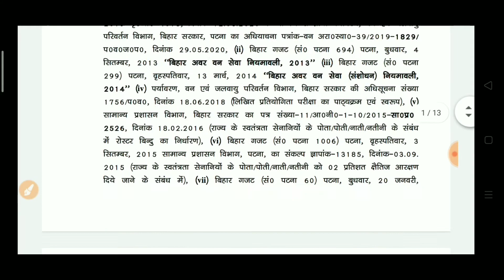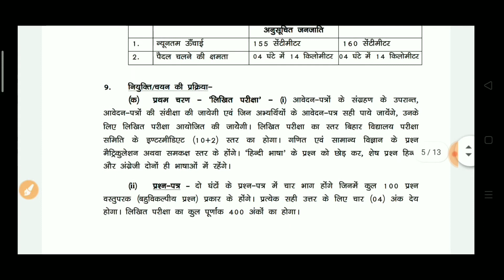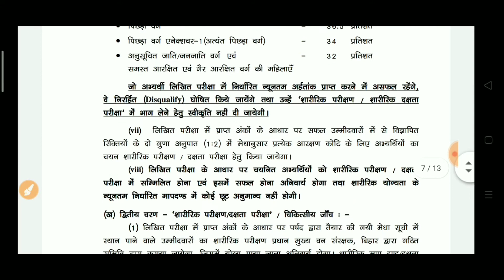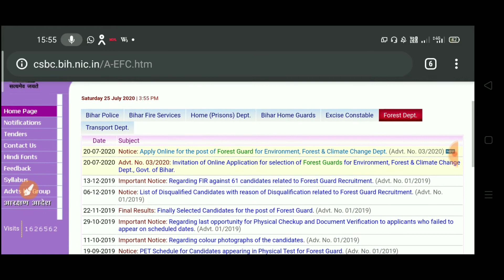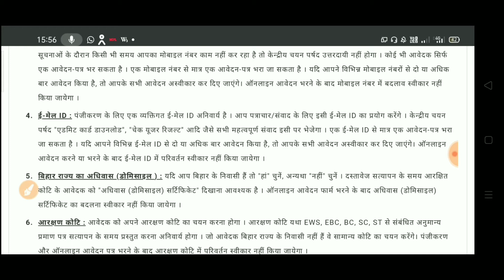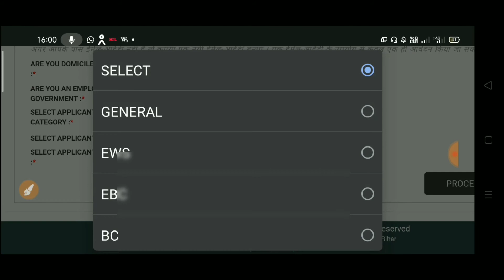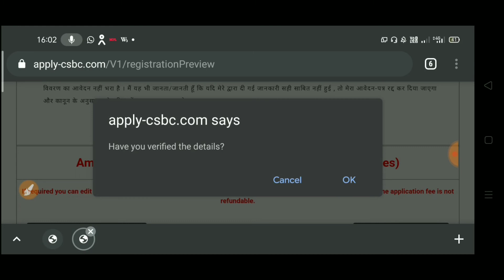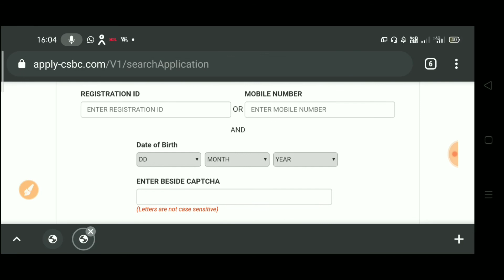bihar forest guard vacancy 2020.बिहार वनरक्षी. bihar forest guard vacancy full details.syllabus.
बिहार में फारेस्ट गार्ड यानि वन रक्षक की बहाली आई है जिसकी अंतिम तिथि 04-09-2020
तक है , पूरी डिटेल्स आप इस विडियो में समझ सकतें है .
bihar forest guard vacancy 2020 jo ki bihar ke yuwawo ke liye bahot hi sunhara mauka hai esme aap apni naukri sunischit kr sakte hain , yadi sahi disa nirdesh ka palan karten hain to , eske liye aapko
bihar forest guard syllabus
jan lena bahot hin jaruri hai kyuki ess bar bihar forest guard ki bahali prakriya anaya bihar police vacancy hai
bihar police sepoy and bihar police swabhiman battalion , bihar police constable se alag hai .kyuki en sabme finel merit physical based hote the ,
prantu . bihar forest guard vacancy 2020
me kuchh alag hi thar jai esme yani bihar police forest guard me written based merit list tyar honge . Esprakar bihar forest guard syllabus deails  bahoot jaruri hai.

sath hi aap janenge . biha latest job  2020
job in bihar
latest bihar job
bihar gob job 202